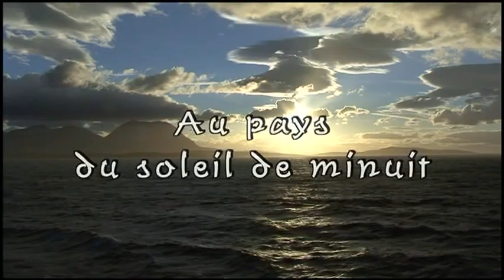Norvege au delà du cercle polaire le cap nord LC VIDEO